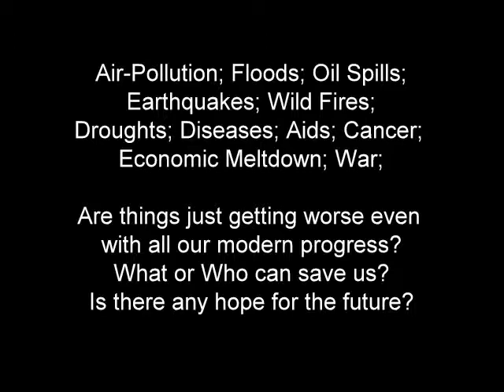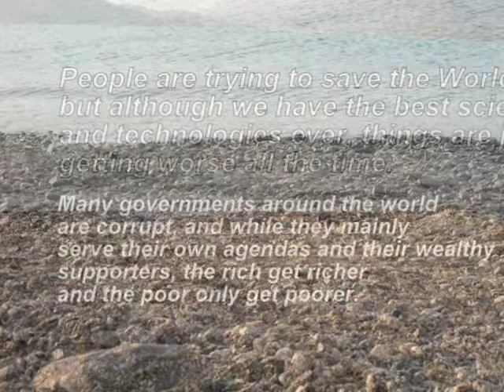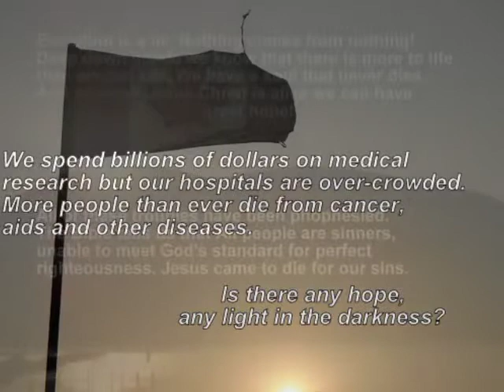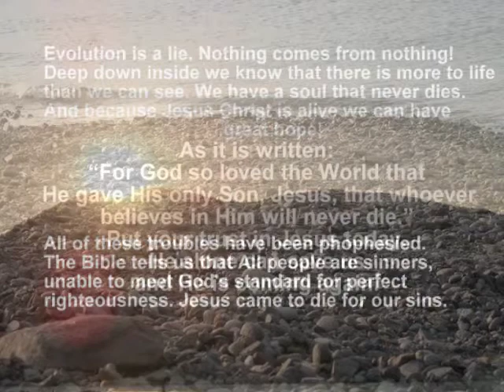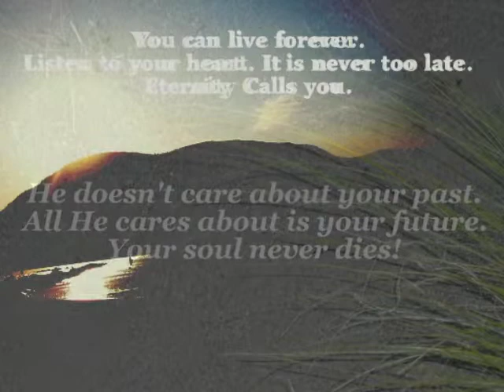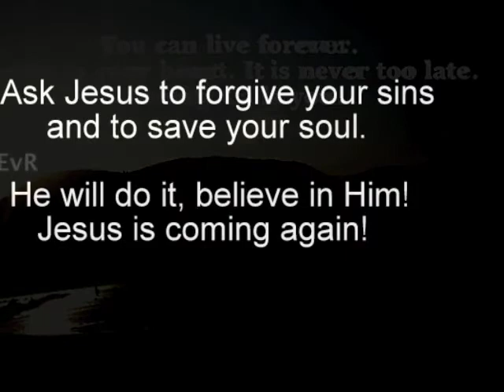No Religion Reflective Music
Naked Truth